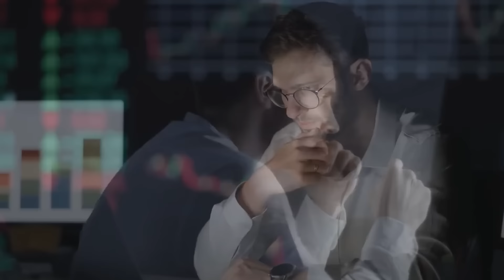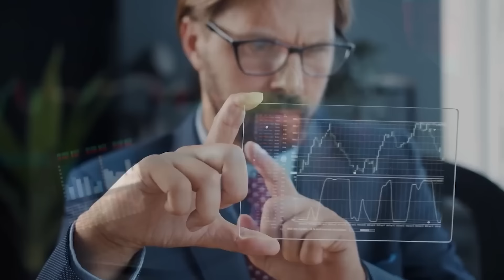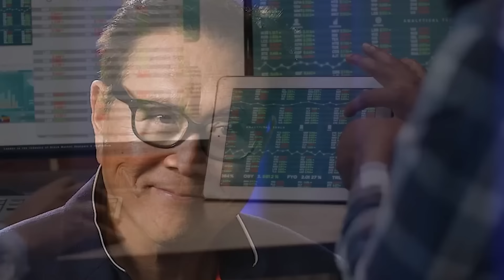💰 Ramsey vs. Kiyosaki: The Ultimate Wealth Strategy Showdown | The Mark Moss Show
🔥 Get ready for an epic showdown on The Mark Moss Show as we dissect the financial wisdom of Dave Ramsey and Robert Kiyosaki, two giants in the realm of personal finance.

🧠 In This Episode:

Debt Philosophy Clash: Understand the stark contrast between Dave Ramsey's debt-averse teachings and Robert Kiyosaki's advocacy for leveraging debt.
Investment Strategies Unveiled: Dive deep into their approaches - from Ramsey's mutual funds advocacy to Kiyosaki's real estate and diversified investment focus.
Risk Management Insights: Explore how each guru suggests navigating financial risks for maximum wealth growth.
💡 Why This Matters:

Whether you're a die-hard Ramsey fan, a Kiyosaki enthusiast, or somewhere in between, this episode offers invaluable insights into shaping your financial journey.
Gain a balanced understanding of differing wealth-building perspectives.
Mark Moss brings his expertise to the table, guiding you through the complexities of each approach with clear, actionable advice.
🎯 Key Takeaways:

Discover the potential benefits and drawbacks of avoiding versus embracing debt.
Learn how to tailor investment strategies to your personal risk tolerance and financial goals.
Get Mark's unique take on merging the best of both worlds for financial success.
🌟 Don't miss this chance to gain a comprehensive understanding of Dave Ramsey's and Robert Kiyosaki's strategies and decide which path aligns best with your financial aspirations. Tune in to The Mark Moss Show for a masterclass in wealth-building strategies!